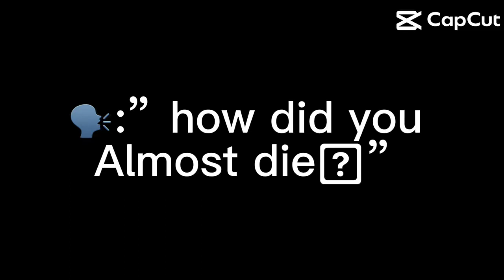I’ll explain at 10 likes I’m not asking for much likes